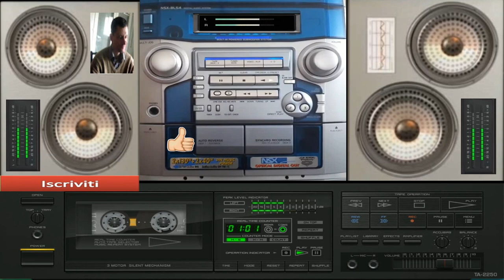giovanni mauri implisia dance suburbia 1 12 minuto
vst usato per composizione EVM ultrasonique
programma usato per composizione audio loops e vst fl studio 9
nome del brano implisia dance suburbia